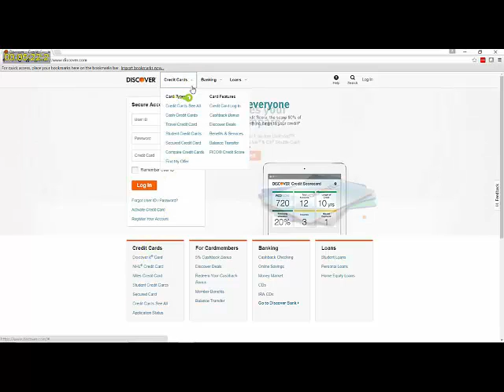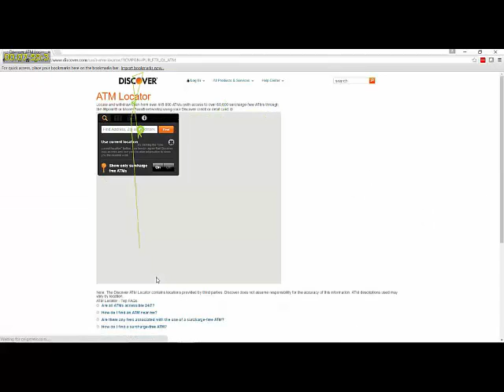Eye Tracking on Discover.com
Key Lime Interactive took first impressions from Discover's customers on how they interact with the website using eye tracking. Key Lime Interactive is a user experience research firm with proven excellence in both quantitative and qualitative user and consumer testing, serving our growing client list of Fortune 1000 companies. Want more 'eyes' on your website?